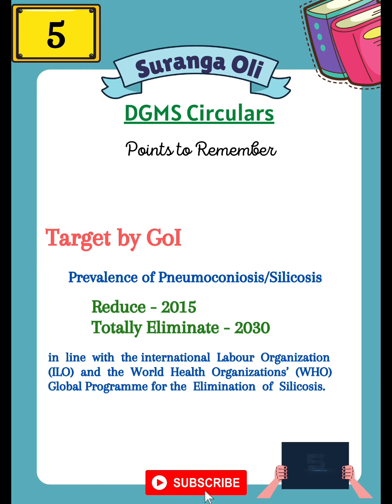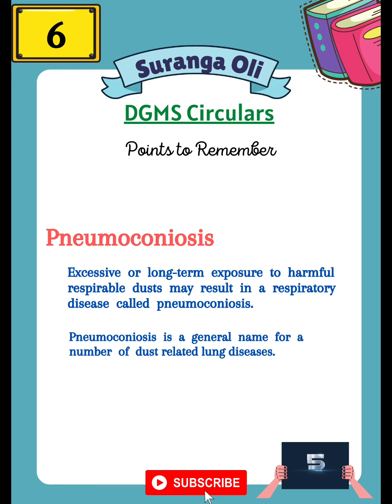Points to remember | DGMS Circular 2010 to 2020 | Set - 1 | Suranga Oli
This video contains important points from DGMS Circular 2010 to 2020.

Opinions

     SURANGA OLI